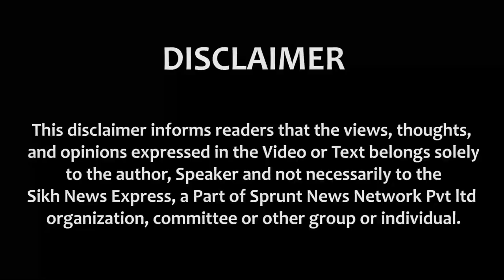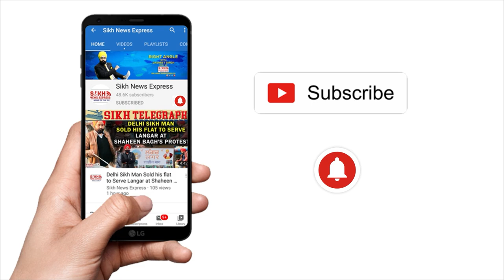ਮਹਾਨ ਕੀਰਤਨ ਸਮਾਗਮ Gurudwara Vanu Panchayati Faridabad ਵਿਖੇ ਕਰਵਾਇਆ ਗਿਆ